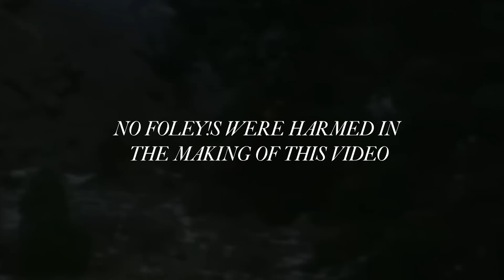FOLEY! - FRIENDS WHO ARE LESBIAN (OFFICIAL VIDEO THINGY)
FOLEY! - ASCOT VALE

- - - - OUT JAN 22 - - - -

WE SHOT THIS IN ONE TAKE ONE AFTERNOON AFTER WORK AND EDITED IT THAT NIGHT. FILM CLIPS ARE EASY!

BIG THANKS TO FRANKIE AND EM FOR HELPING US OUT!